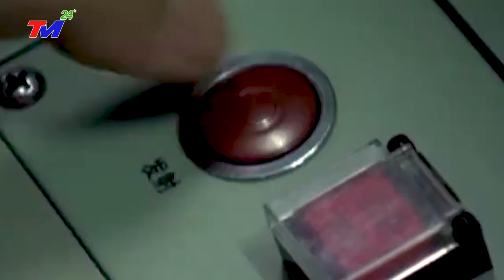HOT 6/3 - TRUNG QUỐC TUYÊN BỐ ĐÃ CHIẾM ĐƯỢC 3/4 BIỂN ĐÔNG ~ THÁCH THỨC MỸ VÀ CÁC NƯỚC ĐỒNG MINH